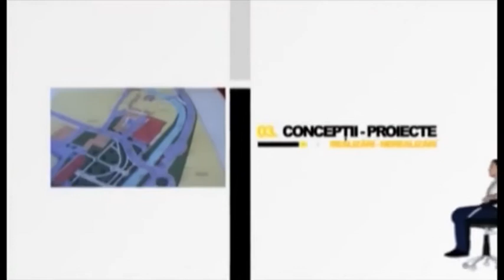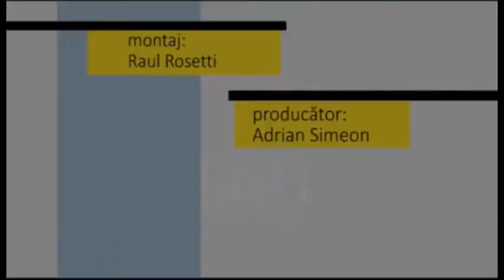Fotoliul cu ghimpi Paula Corbu & Mircia Muntean